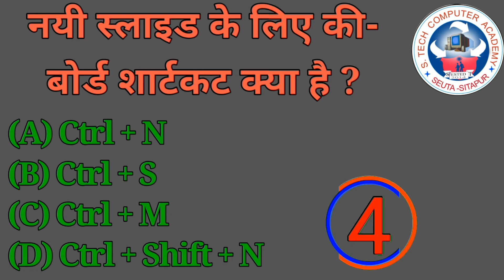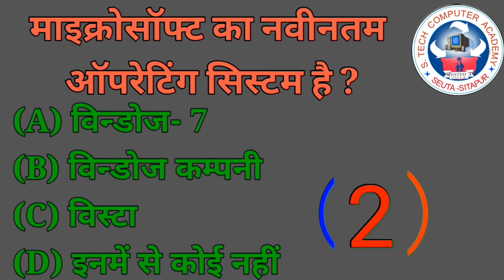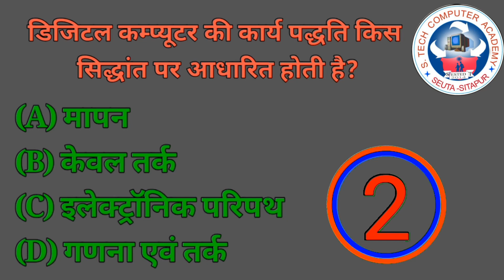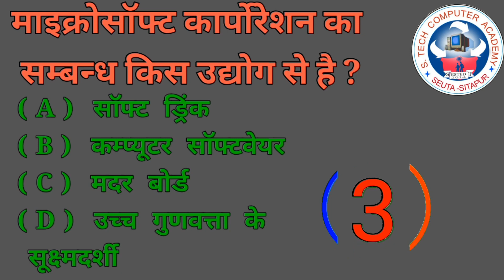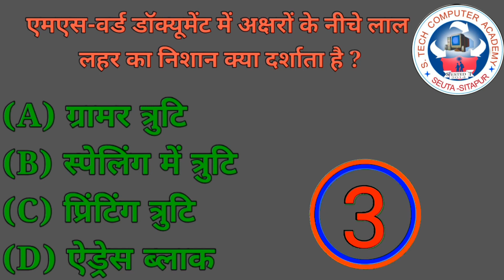कंप्यूटर जीके क्विज क्वेश्चन आंसर इन हिंदी।। computer GK quiz question answer in Hindi।।anurag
कंप्यूटर जीके क्विज क्वेश्चन आंसर इन हिंदी।। computer GK quiz question answer in Hindi।।stechcomputeracademy